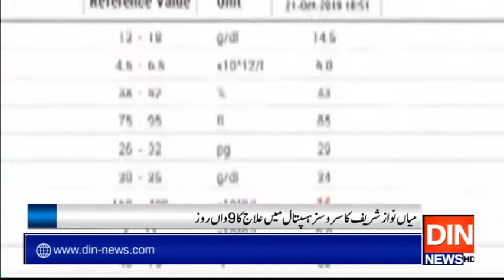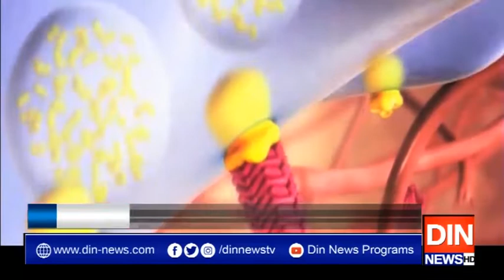میاں نوازشریف کاسروسزہسپتال میں علاج کا9 واں روز